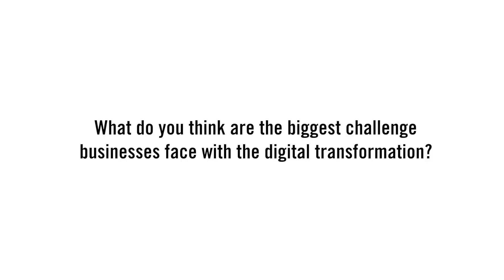Rules for a Flat World (Gillian Hadfield)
In this interview from the HBS Digital Initiative’s Seminar series on November 2, 2016, Gillian Hadfield (University of California) discusses “Rules for a Flat World: Can Markets Help Build Better Rules for the Digital Economy" and the digital transformation of the economy.

Check out this short video based on Gillian’s new book “Rules for a Flat World: Why Human Invented Law and How to Reinvent It for a Complex Global Economy”

The HBS Digital Seminar is a premier seminar series that hosts thinkers and scholars who are pushing forward research on the digital transformation of the economy. This series is hosted at Harvard Business School by the Digital Initiative.